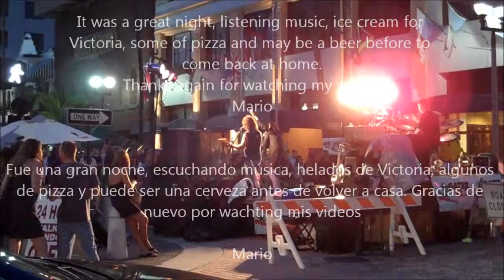moyano's family 025 wpf fl usa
Night on Clematis St. on September 11 of 2010, music, food, and social events.